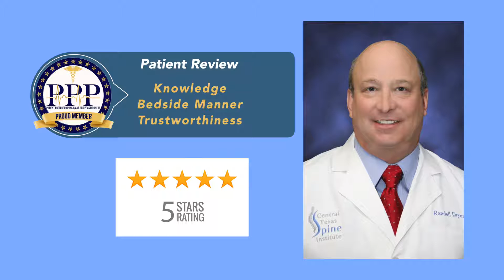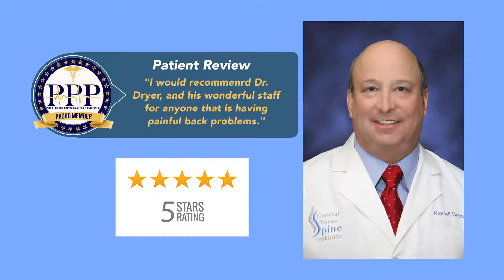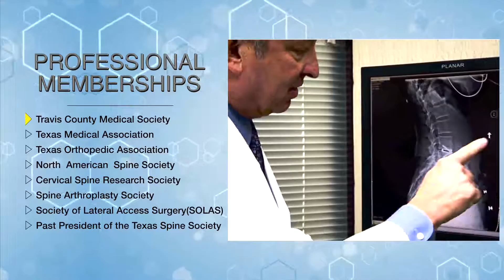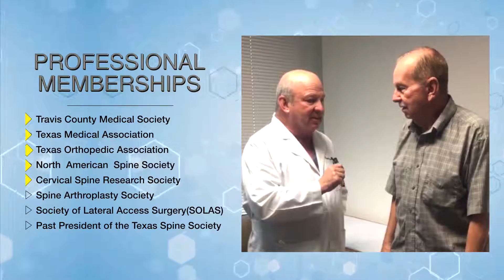Dr. Randall Dryer- Patient Preferred Spine Surgeon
Dr. Randall F Dryer, MD, FACS
Highly sought after Spine Surgeon in Texas
Patient Preferred Physician
Top Physician 2019
Best Spine Surgeon
Preferred Health Magazine Featured Doctor